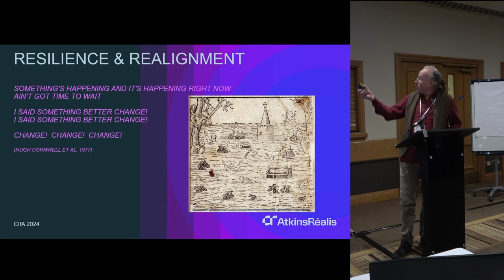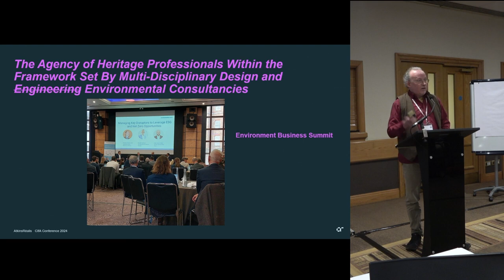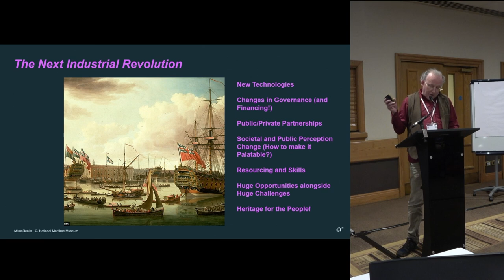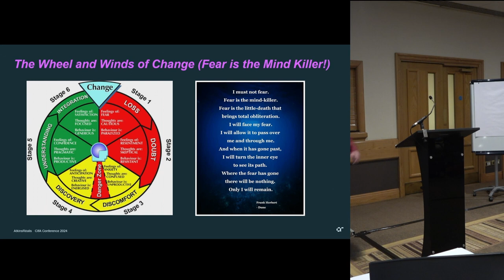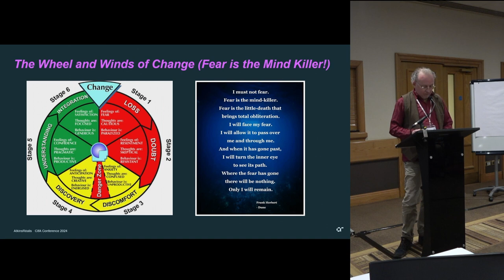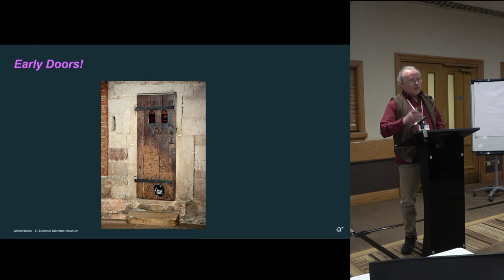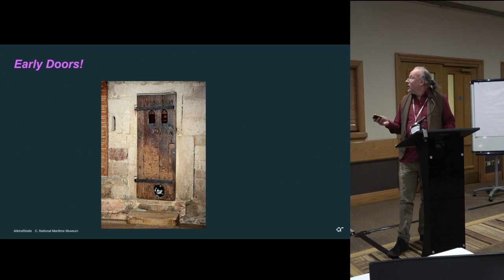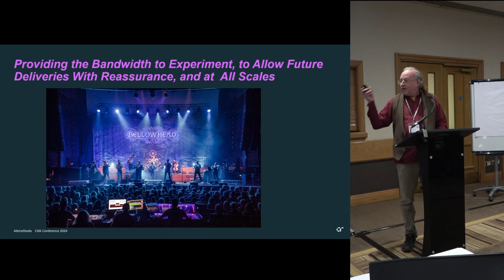Welcome and introduction to the Session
Alan Ford, Associate Archaeologist, AtkinsRéalis